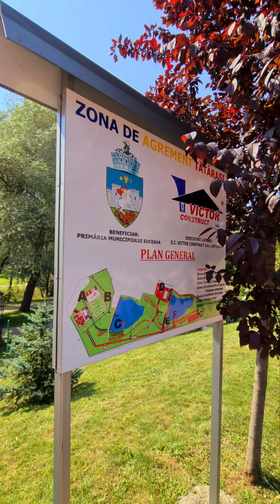Zona de Agrement Tătărași Suceava